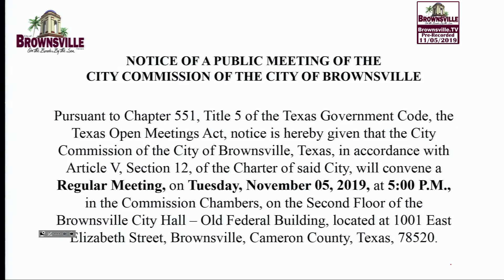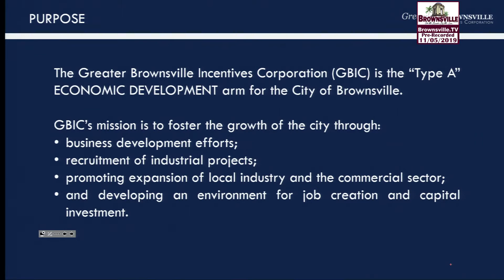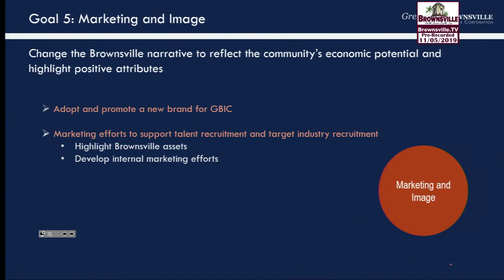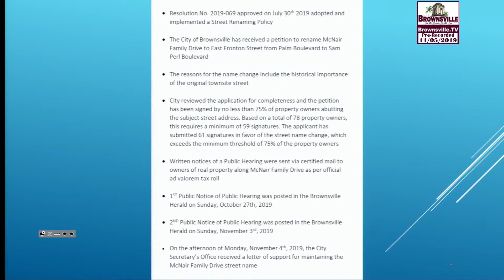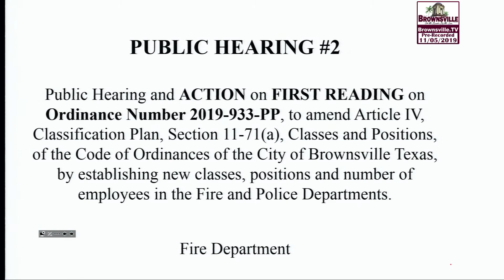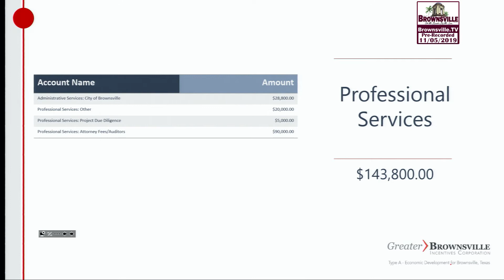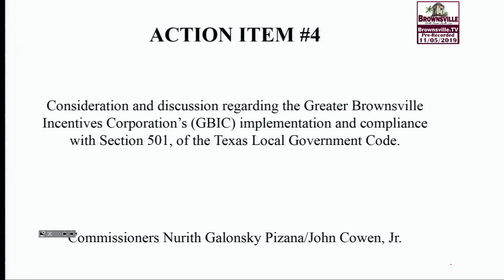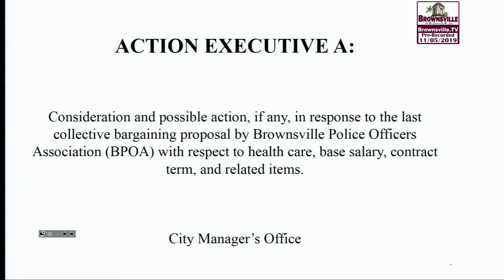City Commission Meeting 11/05/2019